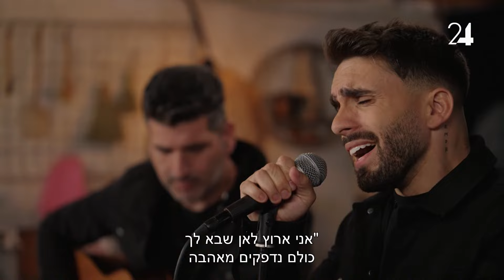פותחים הכל - עונה 2 - פרק 4: מושיקו מור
מושיקו מור פותח הכל: על הטלנובלה המשפחתית שבה גדל, איך התחיל כדרבוקיסט וזמר קריוקי בחאפלות ועד כמה השתלמה ההתמדה, וגם על שני הבתים שלו - חיי משפחה בעפולה וחיי הלילה במרכז הארץ. מגיש: ירון אילן